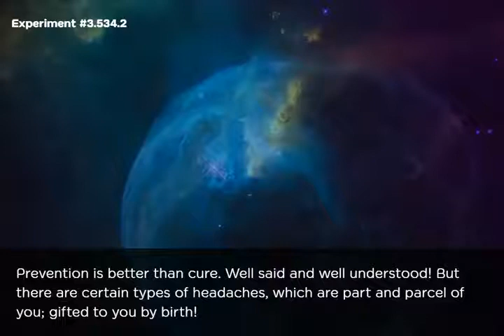106 Discover future